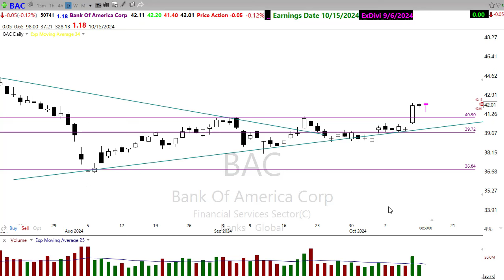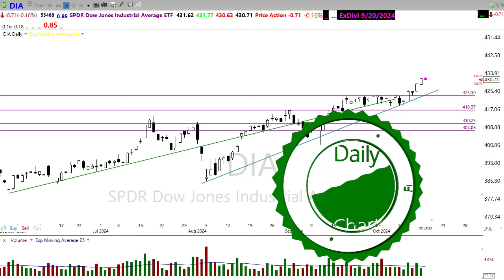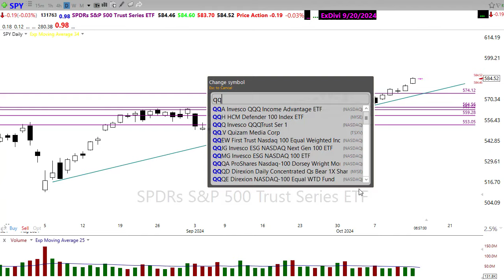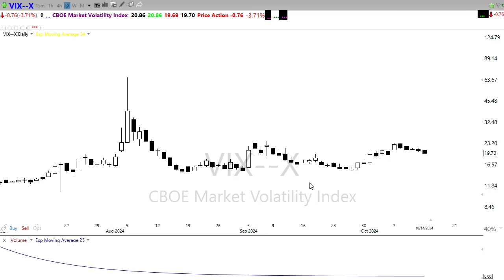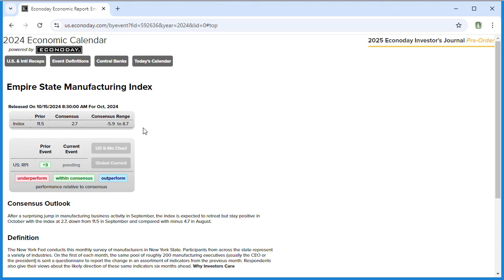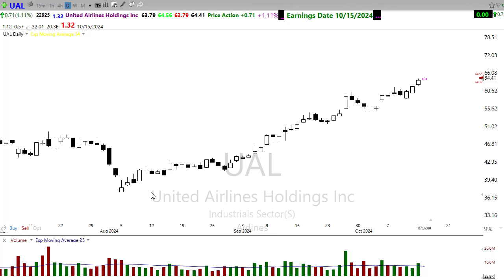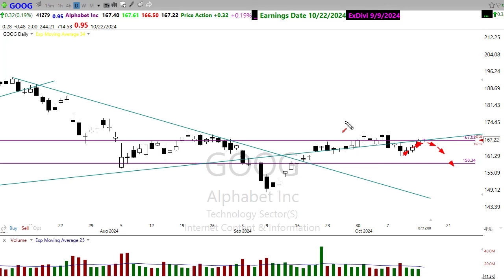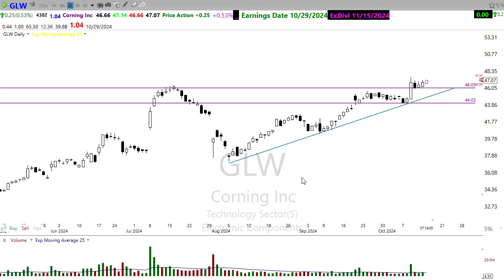Morning Market Prep | Stock & Options Trading | 10-15-24